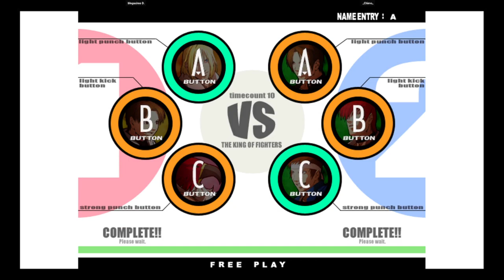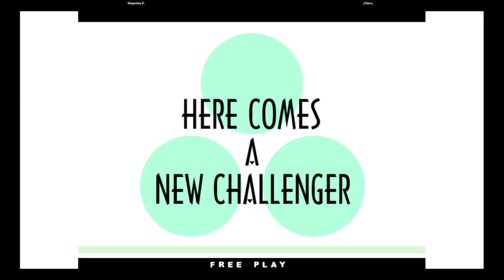KOF XI | Megaximo D. VS _Chimo_ | 🇸🇻🇻🇪 Fightcade eSports